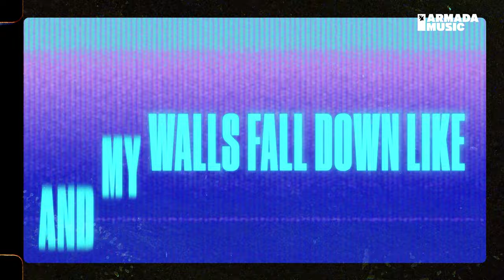D.O.D feat. Hannah Boleyn - Dominos (Friction Remix) [Official Lyric Video]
Discover 'D.O.D feat. Hannah Boleyn - Dominos (Friction Remix)' on your favorite streaming platform

Thrusting D.O.D’s and Hannah Boleyn early-2024 collaboration into the drum and bass space, Friction shows exactly why he’s regarded as — in the words of Pete Tong — one of the big dogs. Revved up with flashy beats, throbbing bass and high-pitched arpeggios, this high-energy take on ‘Dominos’ elevates all who listen.